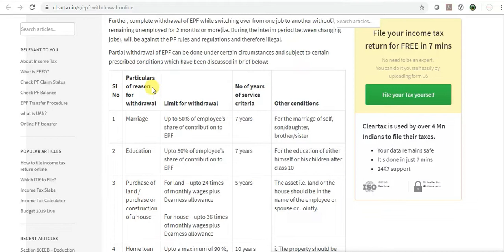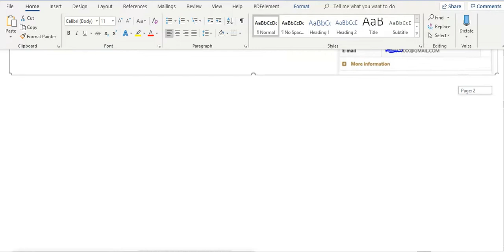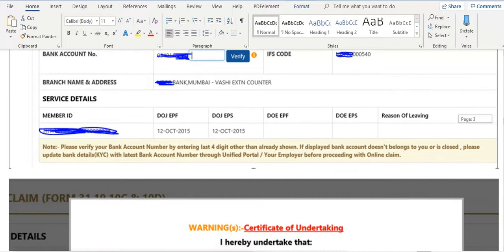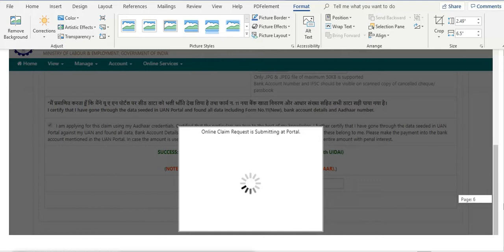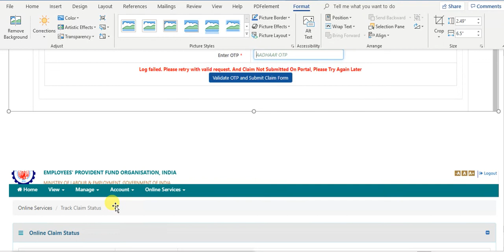pf withdrawal online process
pf online withdrawal